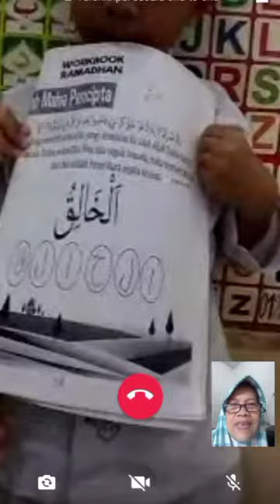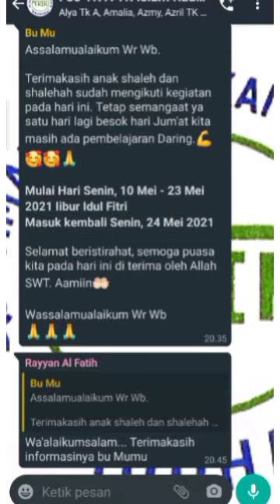kegiatan daring TK A group 1 dan PG Jumat 7 Mai 2021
Created by PJJ TK Islam Raudhah Kemayoran Jakarta Pusat